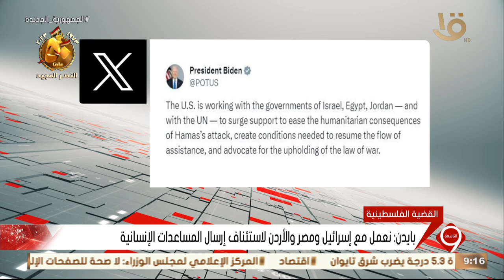بايدن: نعمل مع إسرائيل ومصر والأردن لاستئناف إرسال المساعدات الإنسانية